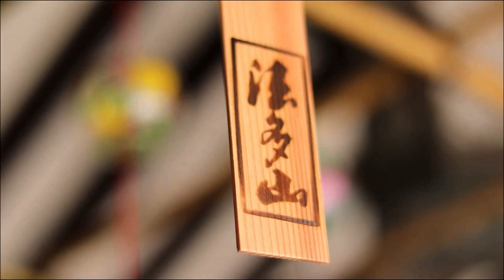「法多山」今年最後の風鈴まつり（2018-08-30）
☘袋井市の夏の風物詩 「風鈴まつり」（遠州三山）法多山で開催されているこのイベントも、今年が最後！癒しの音色を存分に体感して下さい。

【SpyAir"章"Akicya】